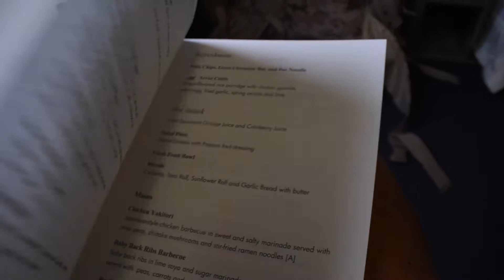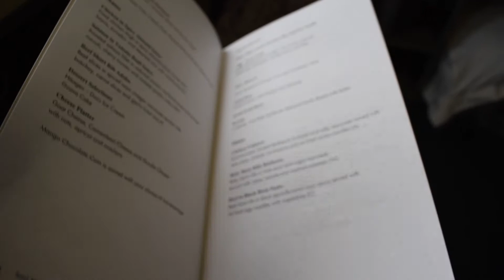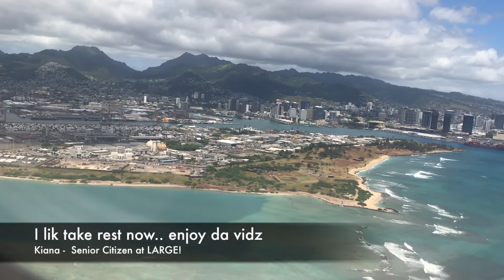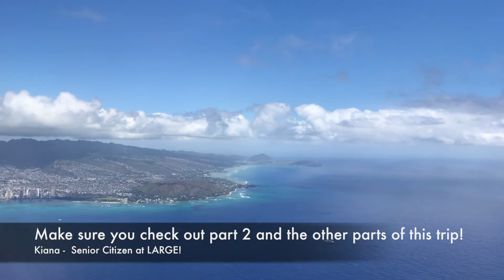Kiana da Senior Citizen goes to Maynila, Philippines Part 1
Kiana da Senior Citizen goes to Manila, Philippines.  This is Part 1 of her April 2017 trip at the airport, Mabuhay Lounge and in the airplane.